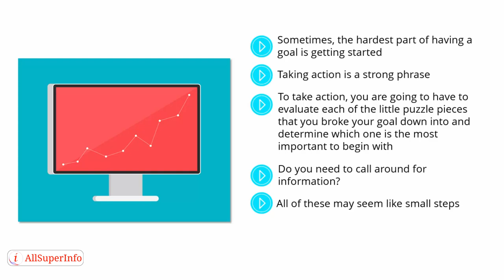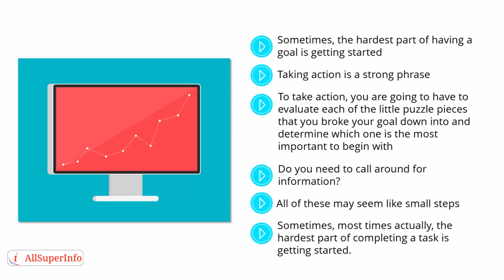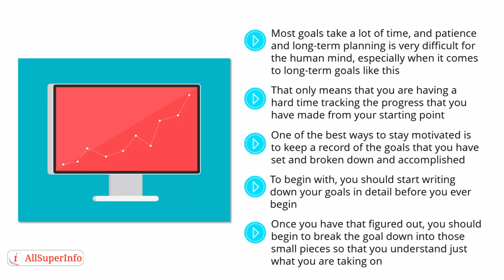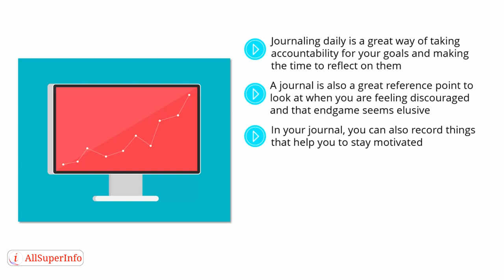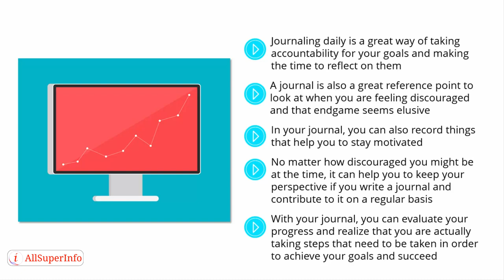08 Taking Action and Evaluating Your Progress